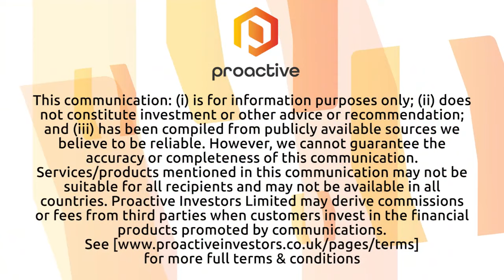Oxford Cannabinoid Technologies strengthens board with CMO Dr. Tim Corn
Oxford Cannabinoid Technologies Holdings PLC (LSE:OCTP, OTC:OCTHF) CEO Clarissa Sowemimo Coker and CMO Dr Tim Corn speak to Thomas Warner from Proactive after the pharmaceutical group announced the appoint of Corn to its board of directors. The move follows his appointment as Chief Medical Officer in June 2023.

Sowemimo-Coker highlights the importance of having a clinician on the board of a biopharmaceutical company. The appointment follows the successful announcement of Phase I single ascending dose results in October, reflecting OCT's commitment to addressing unmet medical needs with novel therapeutic approaches.

Dr. Corn cites the combination of addressing unmet medical needs and the use of a novel cannabinoid approach as key factors that have attracted him to the business. He outlines his dual focus in the role, continuing as CMO to ensure efficient clinical programs aligned with regulatory requirements and bringing a physician's perspective to the board. He suggests that his expertise in clinical development and board work positions him well to balance patient interests and financial considerations.

Discussing the company's cash runway, Sowemimo-Coker says the company is funded into April 2024. She assures stakeholders that the board is actively exploring various funding options, and updates will be provided as progress unfolds. While the details remain confidential, she hints at potential updates before the end of the year.

The interview showcased OCT's commitment to advancing cannabinoid-based therapies, building a strong leadership team, and maintaining transparency in financial matters. Stakeholders are eagerly anticipating further developments as OCT continues its journey towards clinical and financial success.